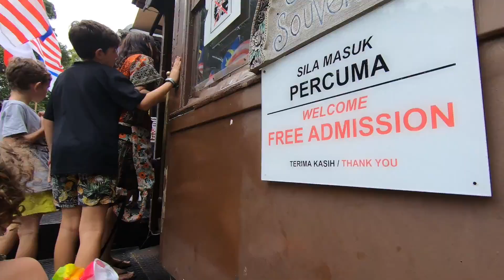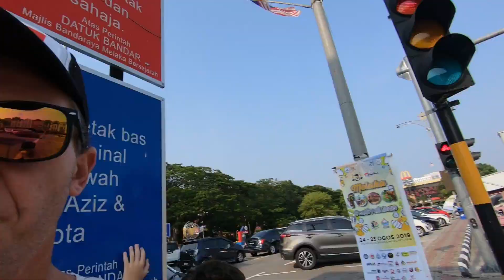Melaka Things To Do (Awesome Fun in Malaysia!)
There is a heap of cool things to do in Melaka Malaysia.  Melaka things to do for kids and parents consists of a mixer of history, adventure and activities.
You will need to spend a few days exploring this historical part of Malaysia that overlooks the Melaka Strait.
Hope you enjoy the video and it gives you a few ideas for the next time you holiday!